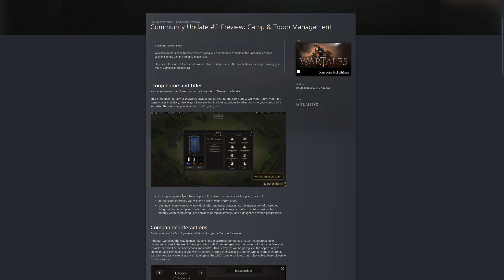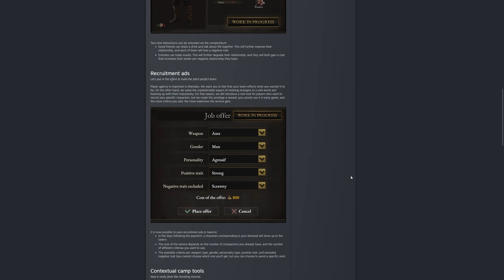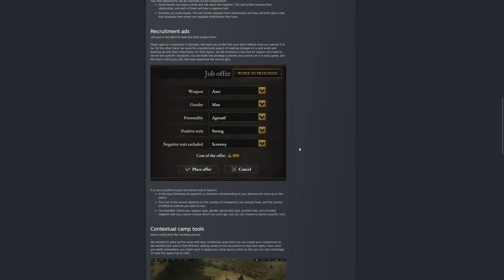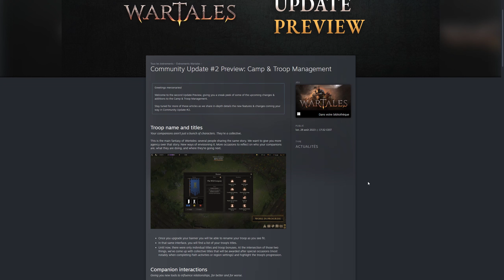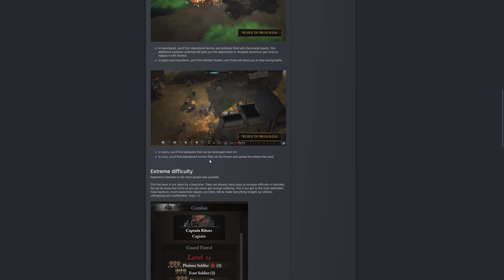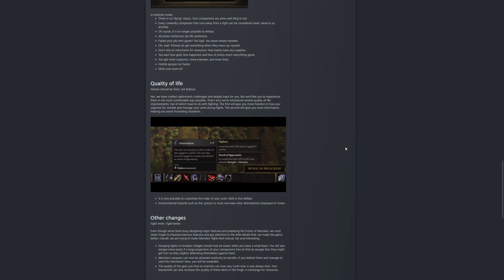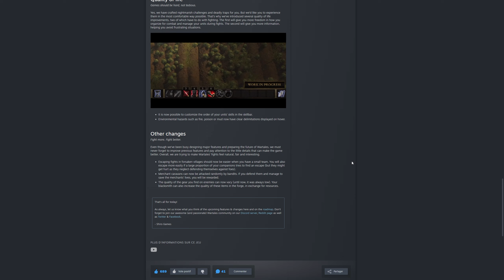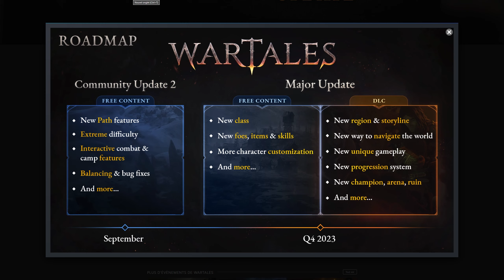Wartales : Preview Community Update #2 (partie 2)